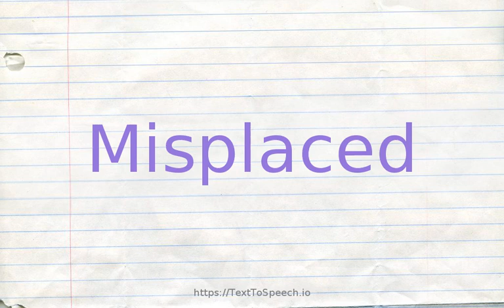How to pronounce misplaced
Learn how to say Misplaced in English correctly with TextToSpeech.io free pronunciation tutorials. American & British English pronunciation of male & female voices provided in videos. Check them out!

    Misplaced definitions:
    (s): lost temporarily; as especially put in an unaccustomed or forgotten place; "the mislaid hat turned up eventually"; "misplaced tickets"
    (s): put in the wrong place or position; "She was penalized for a spelling mistake or a misplaced accent"